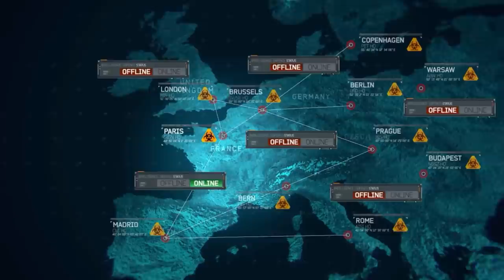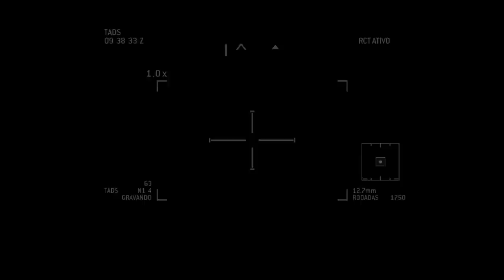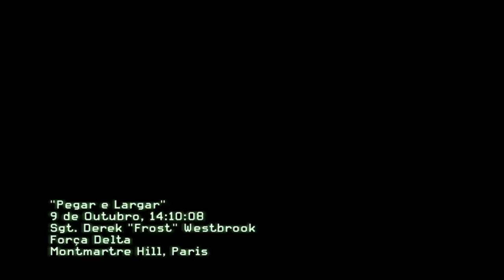Call of Duty Modern Warfare 3 - Parte 2: Mergulhado no Caos!! [ PC - Playthrough ]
Segundo Episódio de Call of Duty Modern Warfare 3 no PC, último game da série que estava faltando no canal e que vai servir de esquenta para o reboot, a terceira guerra mundial começou e vai sobrar muitos problemas pro Cpt Price conseguir resolver antes de salvar o mundo!!!
No vídeo de hoje acontecem os grandes ataques as cidades europeias e o mundo é mergulhado no caos!